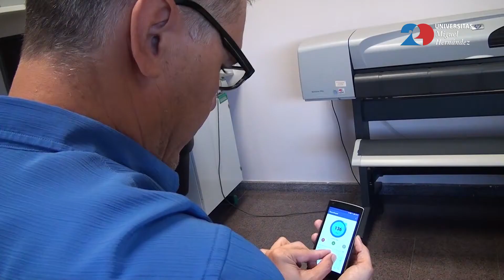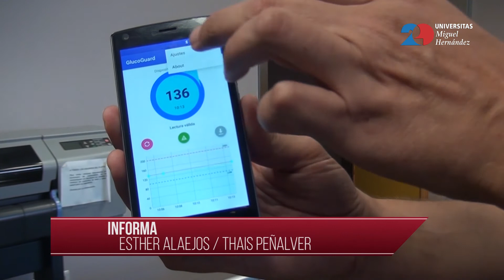UMH TV - Una pulsera alerta cuando se alteran los niveles de glucosa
Les mostramos una pulsera que nos alerta cuando se alteran los niveles de glucosa en sangre. El brazalete es muy útil para controlar a niños diabéticos. Está conectado a un teléfono móvil que avisa a los padres cuando caen los niveles de azúcar. Éste es el resultado de una investigación realizada por el grupo de Neuroingeniería Biomédica de la Universidad Miguel Hernández.